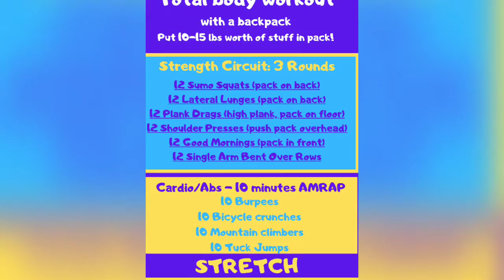Backpack workout: Guest starring my kiddo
This is a twitch highlight. We did it live on stream using the green screen background to put us in the wasteland. He never got out of character either. Just a fun workout you can do with your family or your kids  Using materials you probably have in your own house.